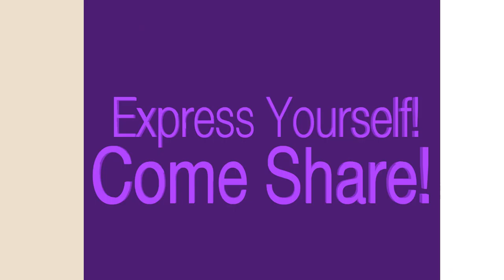Open Mic Spring 2018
Come join us at Open Mic on April 20, 2018 in Gatsby's Grill at Waldorf University!